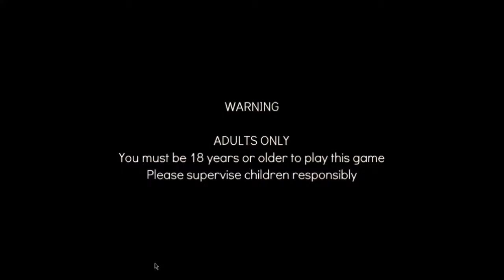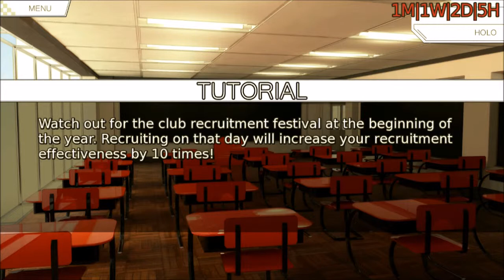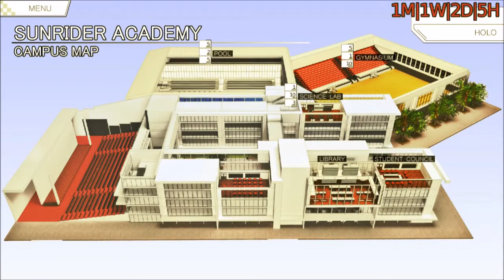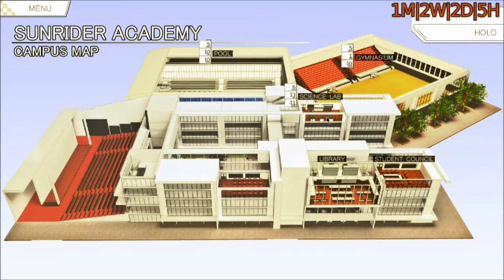Sunrider Academy (2): Recruitment Day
Being in charge of the Kendo, Swimming, and Science clubs, Kayto Shields has to make sure that they don't get disbanded.

But with the Science club only down to one member, Kayto has to work hard with Chigara to ensure that new members would join. And he has the perfect opportunity for it: Recruitment Day.

About the Game:

You are Kayto Shields, an ordinary man thrown into an extraordinary adventure. It was only his first day as the vice president of the Sunrider Academy student council when the unreasonable class president appointed him to be the school club manager. “These clubs cause nothing but trouble,” she said. “I’m appointing you to take charge and fix them up by the end of the year!”

Add to that another completely unreasonable bet with his little sister that he’ll get a girlfriend by the end of the year, and Kayto’s school life already seems hectic! But that’s not even the worst of it! Kayto soon learns that the captains of each of the clubs he’s supposed to manage have serious issues of their own. Surrounded by girls lacking any common sense, his wacky days at Sunrider Academy begin!

You will take control of Kayto as he carefully manages both his student life, and his responsibilities as club manager.

Study hard, bring glory to Sunrider Academy, and get a girlfriend!

Piece of cake, right?

You can follow me at:

PSN: SakuraX3